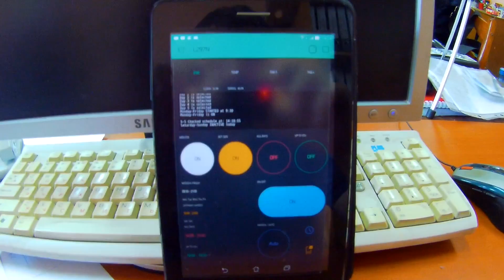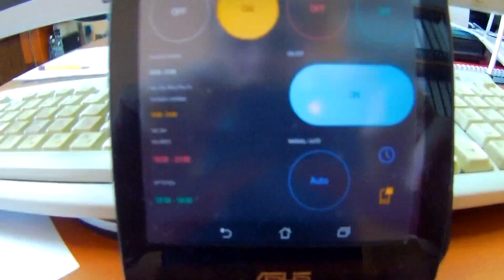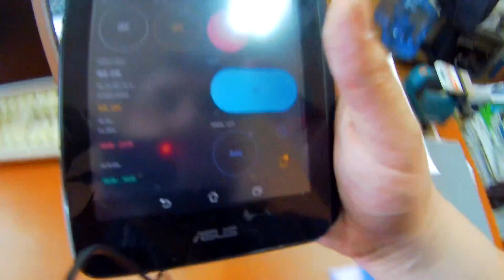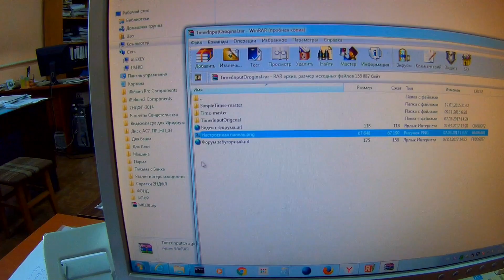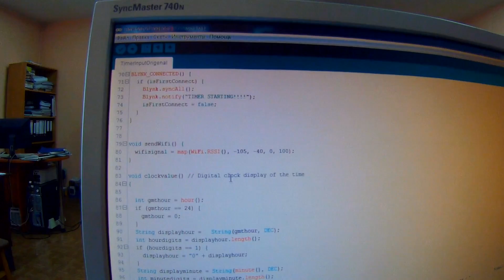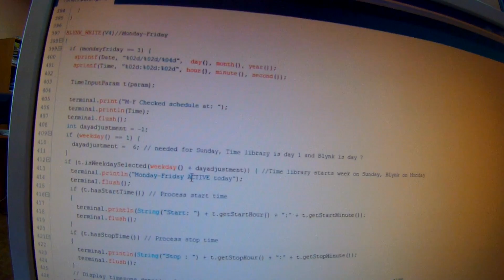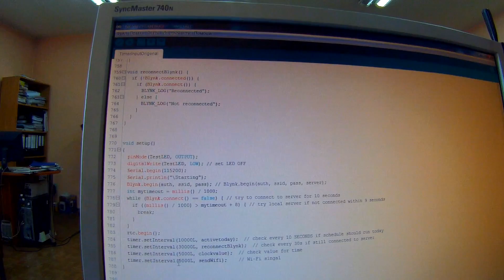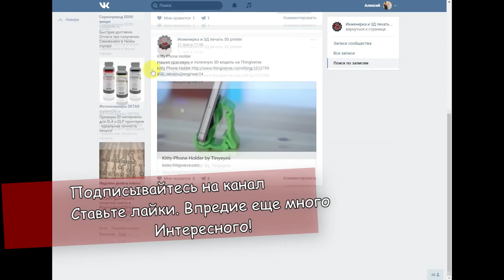#048 Виджет Time Input Blynk ESP8266 NOD MCU (Реле с недельным таймером)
Управление реле по расписанию через виджет Time Input в приложении Blynk.
Недельный таймер.

Суть такова что в одинь день можно установить два промежутка
  Например Утром и Вечером когда наше устройство будет включено
  хотя не обязательно, монжно использовать для разных дней недели.

Есть физическая кнопка
  1)По одинарному нажатию:
  на которую происходит переход  в ручной режим (если до этого был автоматический) и можно Включать/Отключать реле
  2)По длительному удержанию:
  Включиться или Отключиться Автоматический режим

  Если включен Автоматический режим горит диод на плате ESP8266 (GPIO16 физически D0) соответственно если отключен, то не горит.

Если вы хотите ускорить выход новых видео, то помогите материально.

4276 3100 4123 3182 Карта Visa Сбербанк
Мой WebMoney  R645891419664